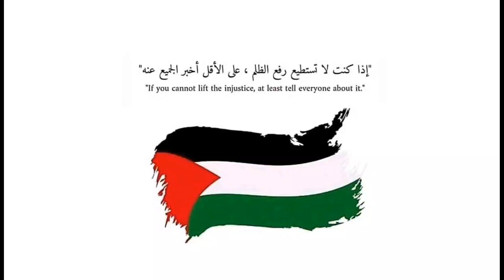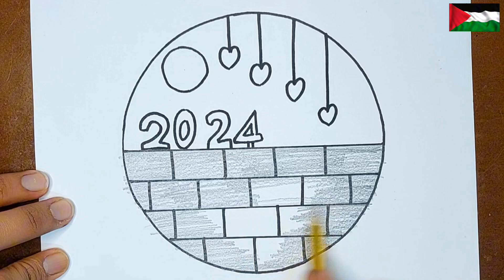رسم سهل | رسم 2024 بطريقة سهلة للمبتدئين | رسم السنة الجديدة 2024 خطوة بخطوة | رسومات السنة الجديدة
رسم سهل | رسم 2024 بطريقة سهلة للمبتدئين بالرصاص | تعليم رسم السنة الجديدة
رسم العام الجديد بقلم الرصاص
رسم راس السنة
رسم سهل | رسم 2024 بطريقة سهلة للمبتدئين | رسومات السنة الجديدة 2024 خطوة بخطوة | رسم راس السنة بالرصاص
رسم سهل | تعليم رسم 2024 3D ثلاثية الابعاد بطريقة سهلة للمبتدئين | رسم السنة الجديدة
How to Draw 2024, 3D Drawing Trick Art On Line Paper

رسم 3d بالرصاص
رسم 3d سهل جدا
رسم 3d للمبتدئين
رسم 3d بالرصاص للمبتدئين
رسم 3d
رسم 3d سهل
رسم عام 2024 3d
رأس السنه
راس السنه
رسم عام ٢٠٢٢
رسم
رسم بالرصاص
Drawing
How to draw 2024
3d drawing
Easy drawing
رسم فني
الرسم بقلم الرصاص
رسم الرصاص
رسم رصاص
رسم تعبيري بالرصاص
فيديو رسم
drawing
رسم سهل
تعليم_رسم
رسم 3d
العام الجديد
رسومات السنه الجديده
رسومات جديده ٢٠٢٠
رسومات جديده 2024
رسومات جدي
رسم سهل
رسم 2024
رسم ثلاثي الابعاد
رسم 2024 3D
رسم 3D
تعليم الرسم
رسم للمبتدئين خطوه بخطوه
رسم شجرة رأس
رسم سهل
رسم بالرصاص
رسم 3d سهل
تعليم رسم
رسومات السنه الجديده
رسم تعبيري بالرصاص
رسم 2023
رسم بنت من الخلف
رسم عام ٢٠٢٢
رسم 2024
تعليم الرسم للمبتدئين
رسم للمبتدئين
رسم السنة الجديدة
رسومات العام الجديد
رسم عن السنة الجديدة
رسومات سهلة
رسم سنة 2024
رسم عن راس السنة الميلادية
رسم بنات
رسم 2024 سهل
رسم جديد 2024
رسم راس السنة 2024
رسم رأس السنه
رسم عن راس السنه